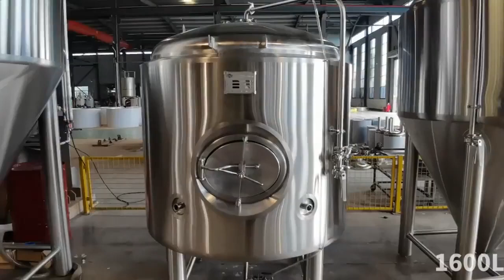Quel équipement de fermentation de bière 1600L est le meilleur?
Cette vidéo présente l'équipement de cuve de fermentation de bière de 1600 litres dans l'usine